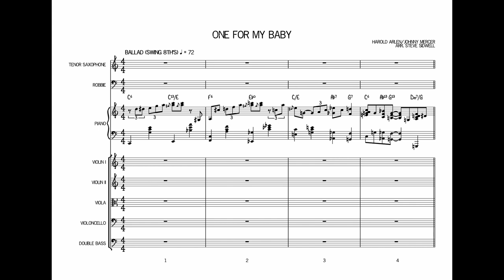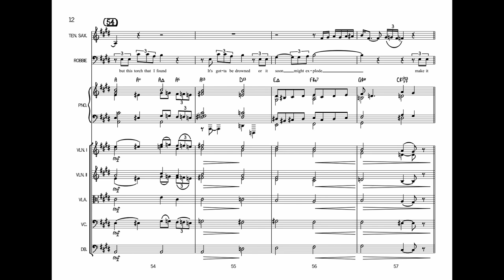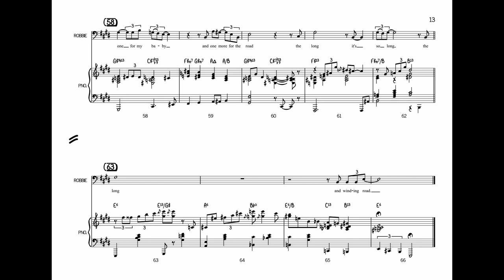Robbie Williams - One For My Baby (score transcription)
This is my transcription of One For My Baby (originally performed by Frank Sinatra)

Written by:
Harold Arlen & Johnny Mercer

arranged by:
Steve Sidwell

Vocals:
Robbie Williams

Piano:
Bill Miller

Tenor Saxophone:
Jamie Talbot

Orchestra:
The London Session Orchestra